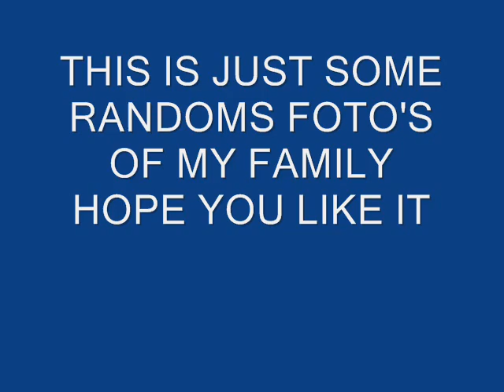bingham family tree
this is made to show the world the kids in my life i love u guys be good be safe be loved. xxx